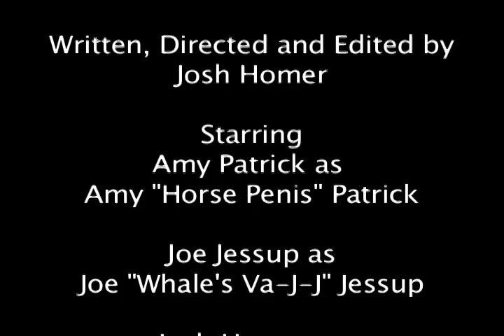Generation Stockholm: Fear Factor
is Amy's and Joe's marraige strong enough to handle Fear Factor?